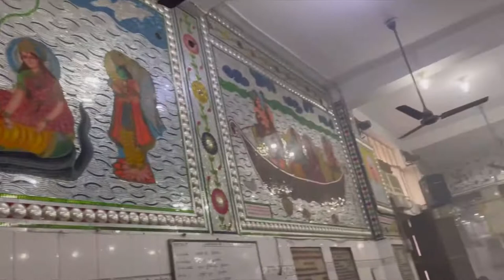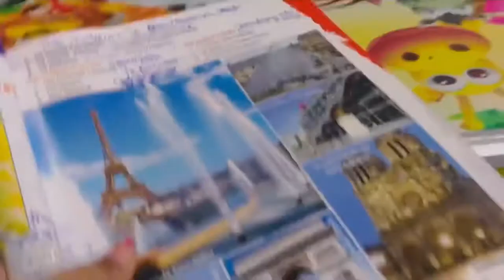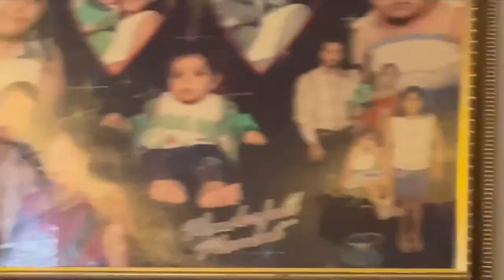Finally new room’s 😍❤️set ho gaye || exam ki wajah se itne dino baad vlog bysuhaniporwal